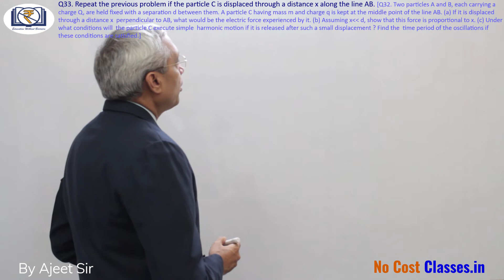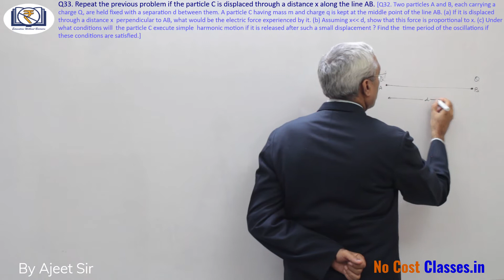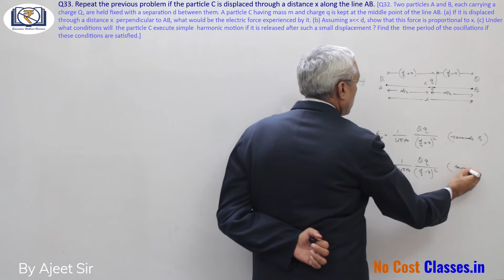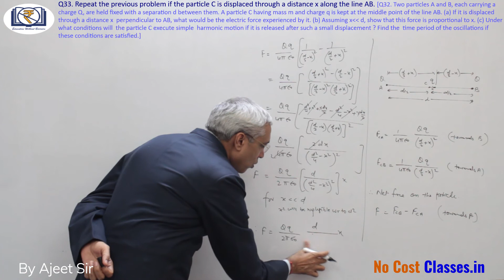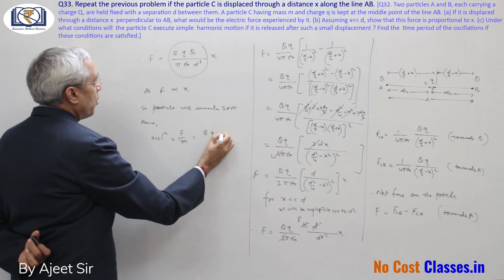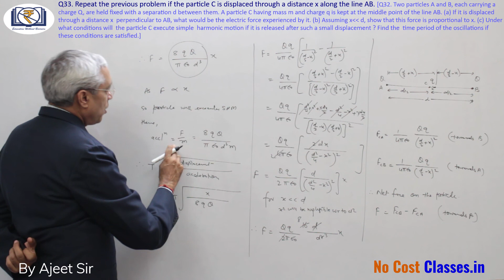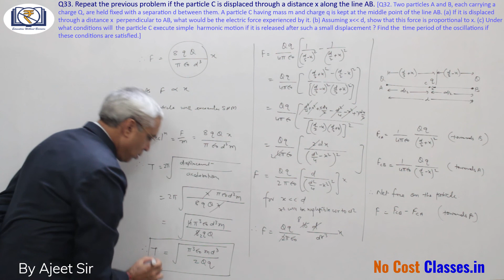HC Verma Solutions | Question 33 Ch 29-Electric Field and Potential | By Ajeet Sir | No Cost Classes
Descriptive Solution to H C Verma Chapter 29 - "Electric Field and Potential" Question No.33 by Ajeet Sir.

Q33. Repeat the previous problem (Q32) if the particle C is displaced through a distance x along the line AB. [See Q32 for more clarification.]